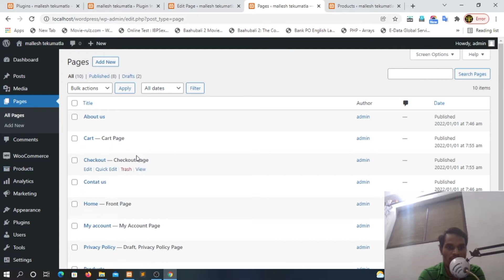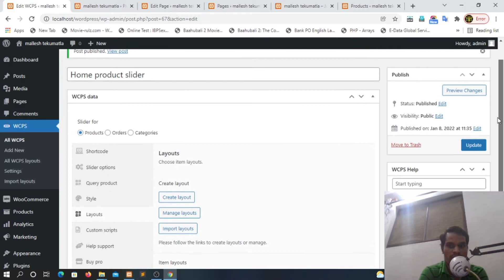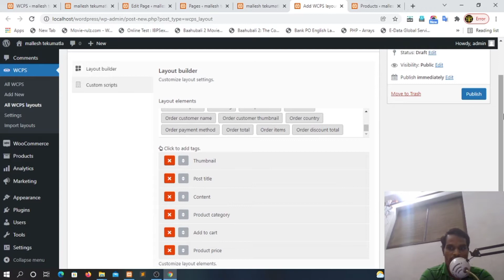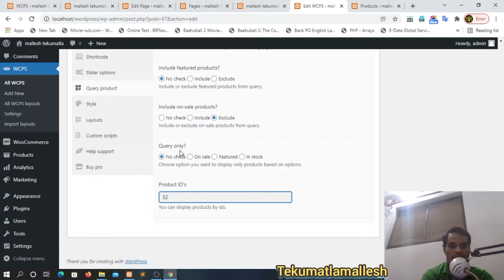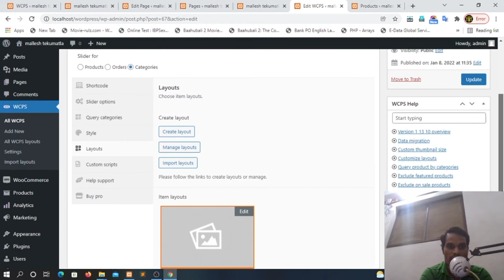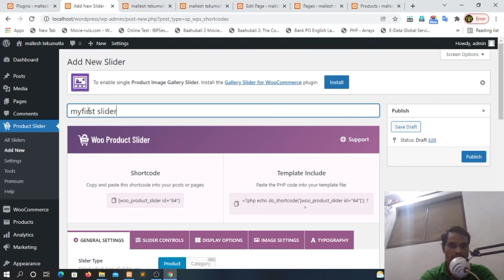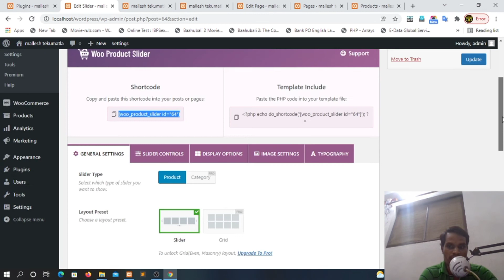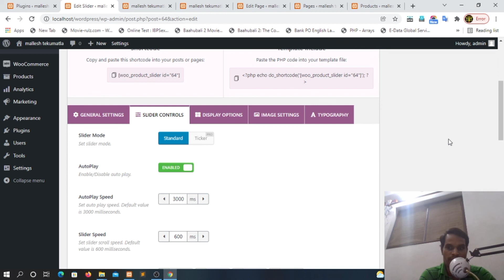woocommerce free products slider examples